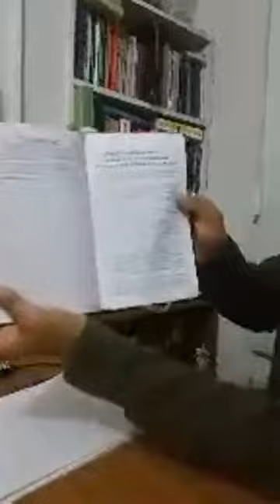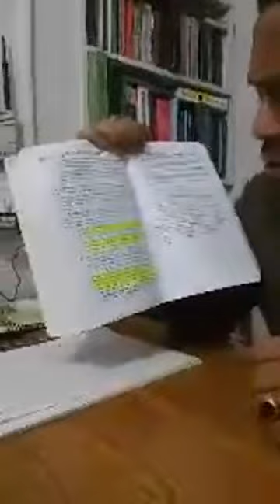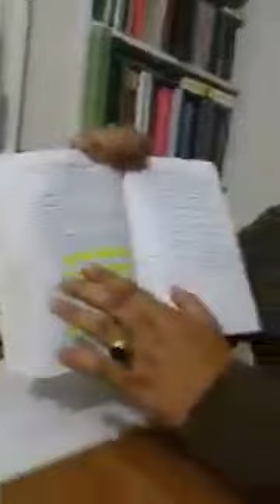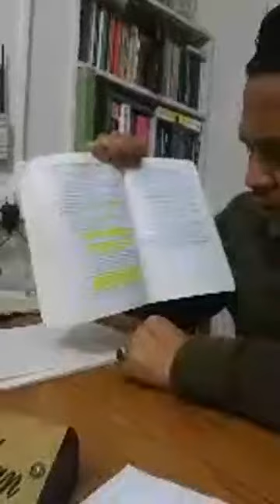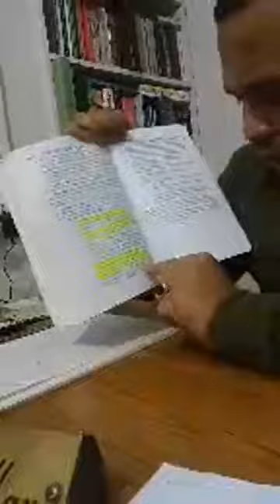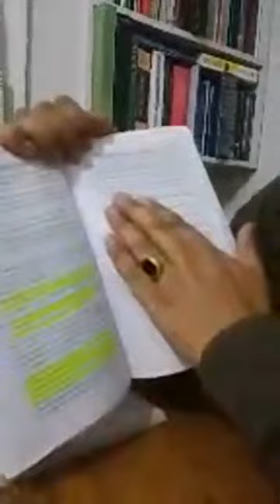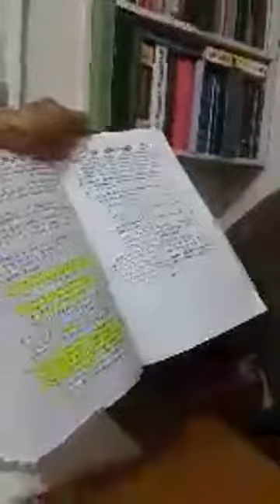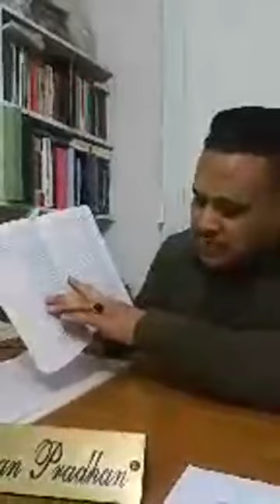M.c.o.c भनेको के हो र कानुन के छ नवीन किरण ले बताए।